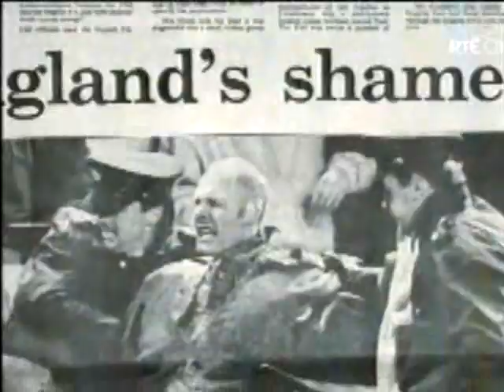IRL v ENG 1995 - No3 - 20 Moments That shook Irish Sport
Presented by Mario Rosenstock, From the TV programme on RTE on Sunday 28/10/2007

On the 15th February 1995, Some England fans Riot shortly after David Kelly scored, The game was abandoned after only 28 minutes.